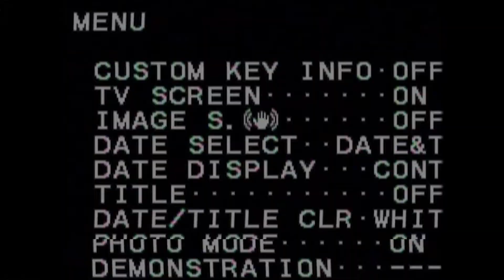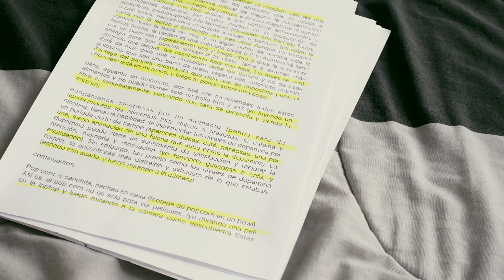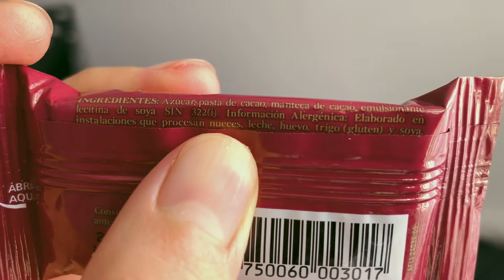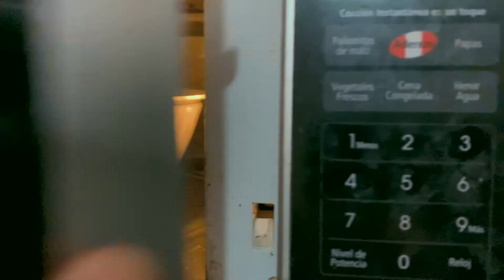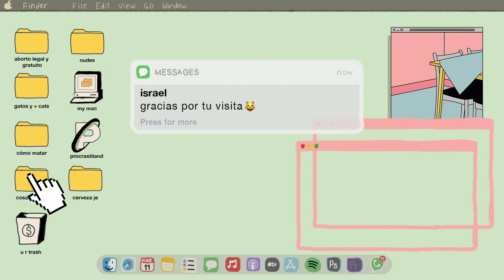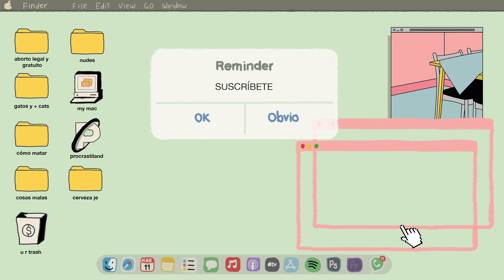snacks SALUDABLES Y RÁPIDOS para estudiar(sp0iler: contiene chocolate) también para trabajo/lonchera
*cuando NO estés realizando una actividad que demande concentración, come lo que quieras :D*
jeje, este video trata de algunas ideas de snacks o aperitivos que sean fáciles, ricos y saludables para poder estudiar/trabajar mejor y ser más PRODUCTIVO, te mantendrán más concentrado y con energías, porque, por más rico que sea comerse una bolsa gigante de doritos o papas fritas, tal vez no sea la mejor elección en la que confiar para que nos proporcione la energía que necesitamos MIENTRAS ESTUDIAMOS, si no que puede ser contraproducente y llevarnos a sentir más exhaustos y desconcentrados.
israel.